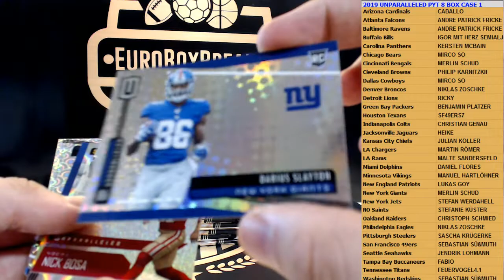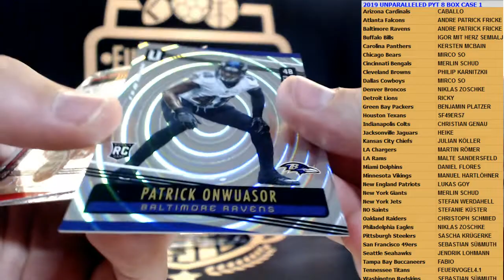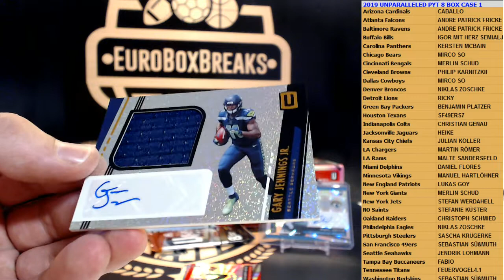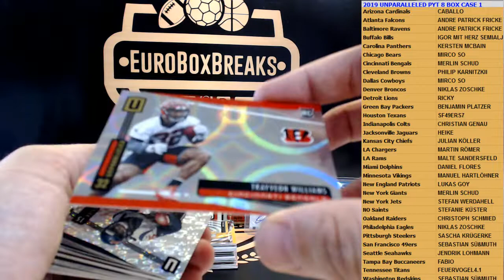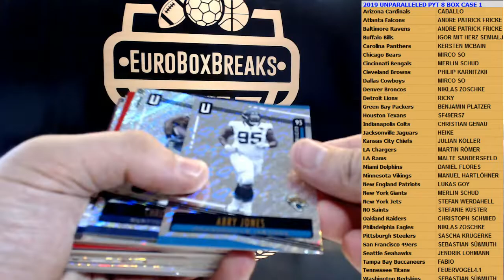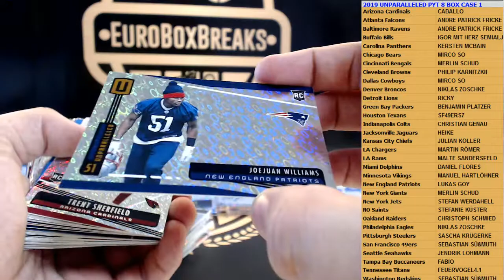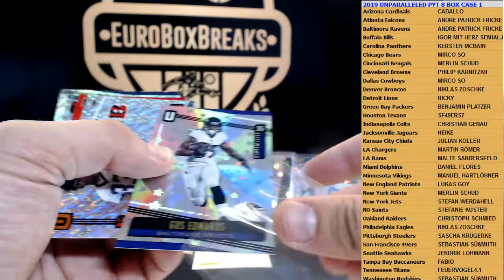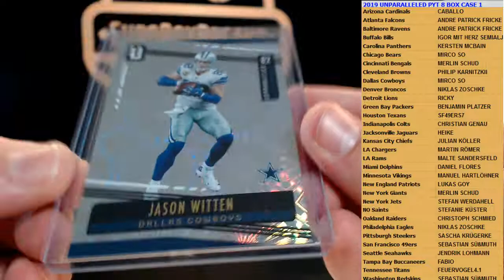2019 Unparalleled Football PYT 8 Box Case #1